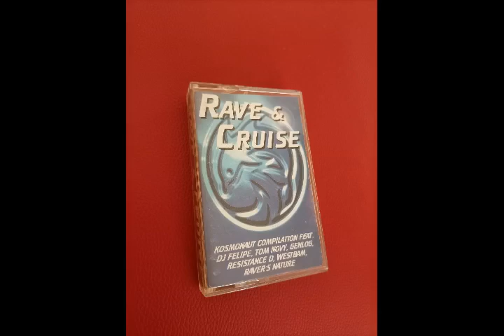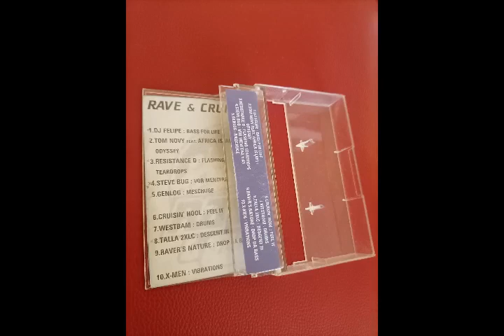Cruisin' Hool – Feel It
Various – Rave & Cruise

Label: Kosmo Records
Format: Cassette, Compilation
Country: Bulgaria
Released: 1996
Genre: Electronic
Style: House, Techno